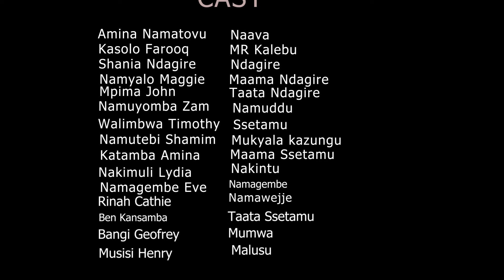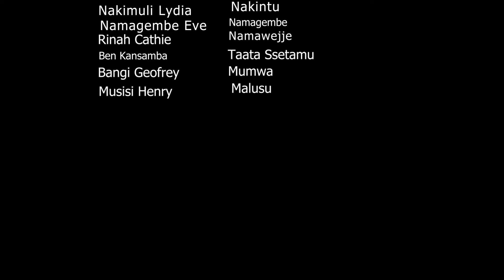Village Love Episode 15